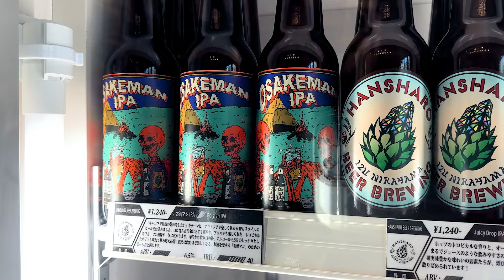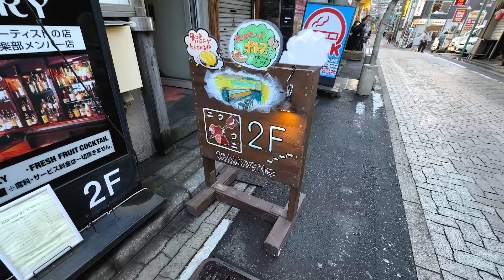【HIPHOP飯】せんべろ日ノ出町～句潤が味わう肉の国!?～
流派-Rの公式Youtubeオリジナル企画【HIPHOP飯】
 数ある⾳楽ジャンルの中でも、特にHIPHOPに⾊濃い「地域をレペゼン」するカルチャー。
そんな地域の魅⼒を伝えるには、メシを⾷うのが⼀番！
今回は「横浜の異端児」の異名を持ち抜群の音楽センスと心地よいフローを武器に
ヘッズ達だけではなくラッパー達からの評価も高い句潤が登場。
１軒目は活動の拠点でもある日ノ出町からはしご酒にぴったりの美味しい肉グルメを紹介！

住所：神奈川県横浜市中区日ノ出町1-200 日ノ出サクアス108
■ニクノクニ
住所：神奈川県横浜市中区野毛町2-90桜木町スカイハイツ 2F